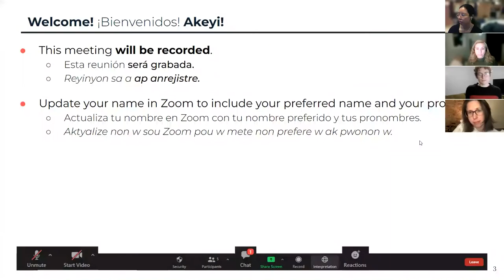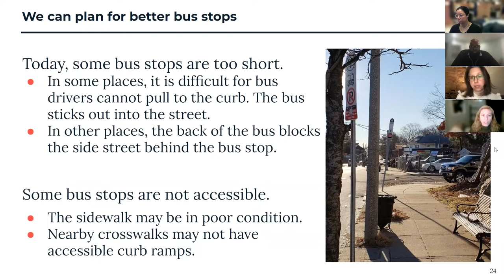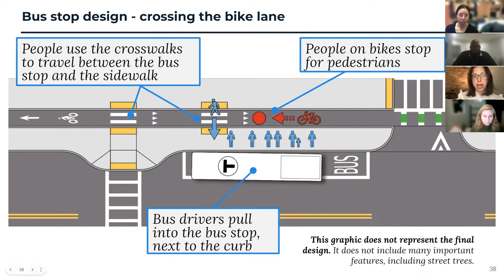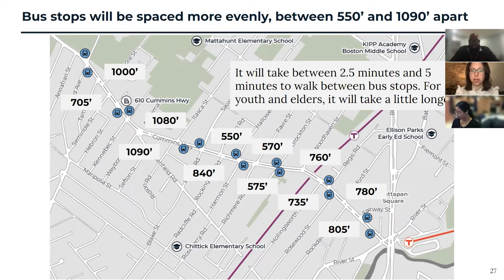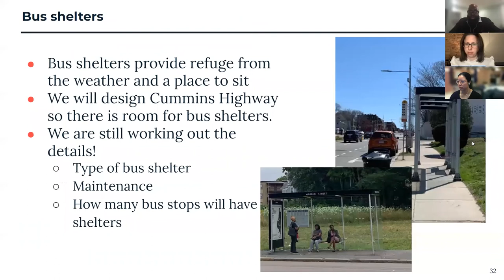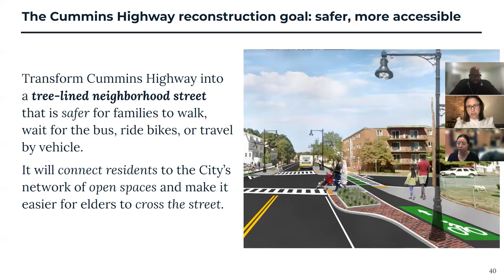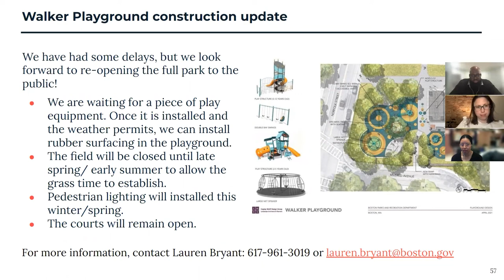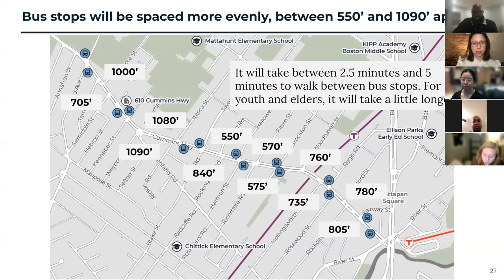Bus Stops and Cummins Highway Reconstruction - January 26, 2022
Virtual meeting held on January 26, 2022 at 6:30 P.M. by the Boston Public Works Department and the Boston Transportation Department.  We discussed the placement of bus stops in the reconstruction of Cummins Highway.

This event is part of a series of community conversations the Public Works Department and Transportation Department are hosting to inform the final design for the reconstruction of Cummins Highway.